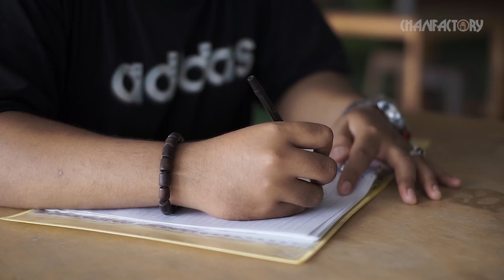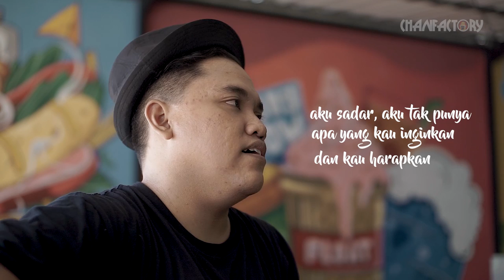Enchan - Tak Sama (Official Lyric Video) feat. PJ Kustik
Dapatkan lagunya disini

MUSIC PRODUCTION
Artist                               : Enchan feat. PJ-Kustik
Title                                 : Tak Sama
Music Producer            : Ahmad Sanusi, Enchan
Mixing & Mastering      : Ahmad Sanusi, Enchan
Record Label                 : Chan Factory, IM Good Production
Song writer                    : Izhar, Adit

VIDEO PRODUCTION
Executive producer      : Ahmad Sanusi, Enchan
Director, DOP, Editor     : Ahmad Sanusi, Enchan
Talent                             : Izhar, Enchan
Production House        : Chan Factory
Location                         : Rumah Kongkow
Lirik :

Coba kau fikirkan sejenak
Tentang perasaan ku kepada mu
Jangan kau ingkari janji
Yang t'lah kita buat bersama

Aku sadar aku memang bukan yang terbaik
Aku sadar aku tak punya
Apa yang kau inginkan
Dan kau harapkan

Tapi ku mampu membuat kau tertawa
Walaupun hanya sementara
Setidaknya ku pernah
Berjuang untuk membahagiakan mu
Kini kau tinggalkan aku

Kau campakkan aku
Hanya karena derajat
Yang tak sama
For other business in/exclude Youtube,